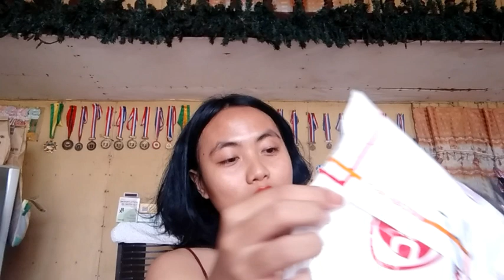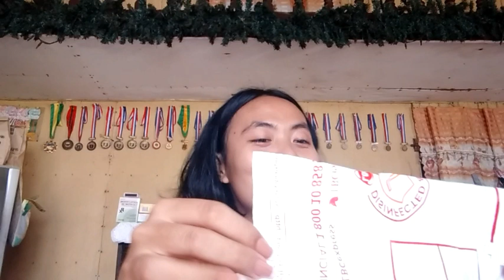IS PHENOKINON F INJECTION EFFECTIVE IN REDUCING BODY WEIGHT? (My thoughts about this product!) 💚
Hi everyone. I will be sharing to you in this episode of our video what are those hormonal products that Ive tried before , which I think , on my point of view , very helpful in reducing or lossing weight and yes , we will be discussing about the frequently asked question about Phenokinon F Injection!

On top of that , you need to be reminded that money is of the essence in this process , so as a transwoman who is currently transitioning and still pursuing my dreams , it's a bit of a challenge for me , but here's how I've overcome this challenge on HRT!